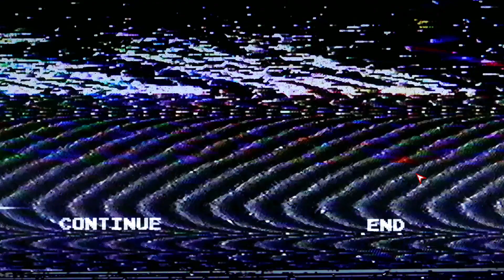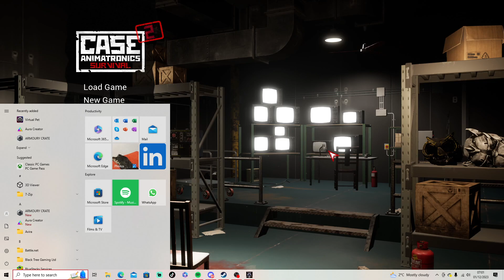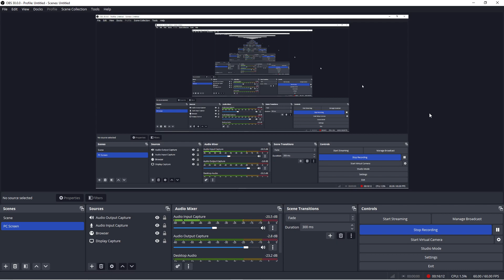THE OWL JUST WON'T LEAVE ME ALONE!!! Case Animatronics 2 Ep4 Part 1